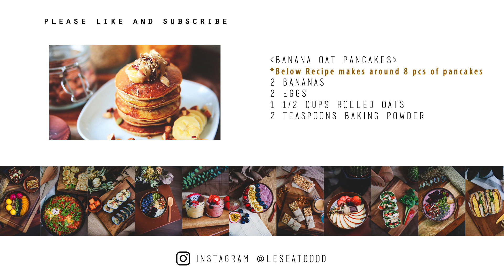4-INGREDIENT EASY QUICK Healthy Banana Oat Pancakes Recipe Without Flour || 香蕉燕麦松饼无面粉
Quick easy 4 ingredients healthy banana oat pancakes that you can easily do  it within 10 minutes!
Technically it's actually a 3 ingredients recipes as you can opt out the baking powder if you don't have it. The baking powder is to just make it a little fluffier in the texture, it's perfectly fine if you skip this ingredient.

It taste so good but yet is also a healthy weight loss recipe option!

It's one of my go to recipe when I have too many ripe bananas.

=Ingredients=
2 Bananas
2 Eggs
1 1/2 Cup Rolled Oats
2 Teaspoons Baking Powder

Ingredient listing at the end of the video.
Turn on for english/chinese subtitles.